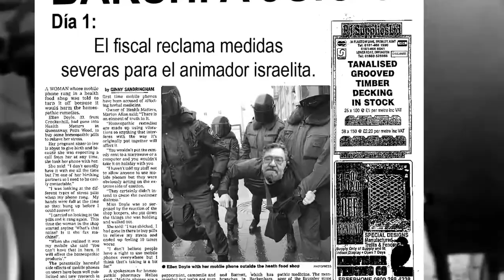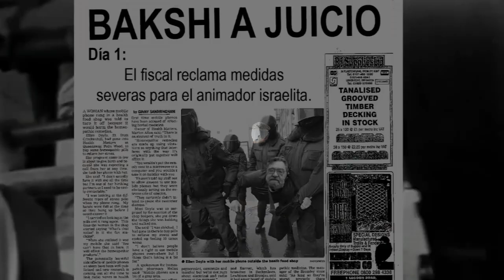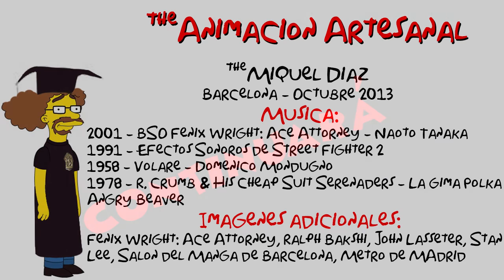34: Ralph Bakshi a Juicio, Día 1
Ralph Bakshi, un animador legendario tan admirado como odiado.

Realmente se merece reconocimiento?
O acaso sería mejor sacrificarlo del plano existencial?

En esta serie de especiales juzgaremos al animador israelita con el testigo de los grandes personajes con los que tuvo que lidiar para ,hacerse un hueco en la historia de la animación.

En el primer episodio juzgaremos sus inicios como animador en Terrytoons y su papel como director de la serie de Spiderman de 1967.

Índice de Escenas Utilizadas
02:36 - Last Days of Conney Island (Promo)
04:34 - Marvin Digs
06:26 - Las Urracas Parlanchinas
06:49 - Sad Cat
07:38 - The Mighty Heroes
10:50 - The Amazing Spiderman (1967)
11:35 - The Amazing Spiderman (Temporada 2)
12:10 - Rocket Robin Hood
15:08 - The Marvel Superheroes